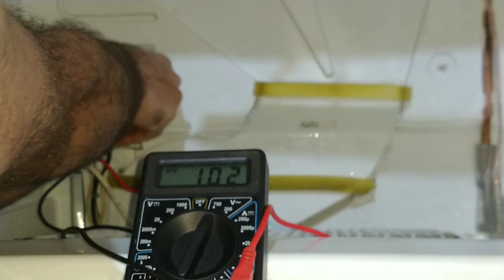❄️GELADEIRA continental DUPLEX FROST FREE RFCT455❄️ fazendo barulho acumulando GELO defeito na placa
Geladeira continental duplex,
Refrigerador continental duplex,

Defeito fazia barulho no ventilador é  acumulava gelo ao testar todos os sensores
Descobri que estava em perfeito funcionamento.
 então resolvi testar a placa
E detectei que ela não fazia o desgelo
Para consertar refiz as solda fria e abrir o relé limpei os contatos com uma lixa e voltou a funcionar normal

0:00 início do vídeo
5:00 removendo isopor